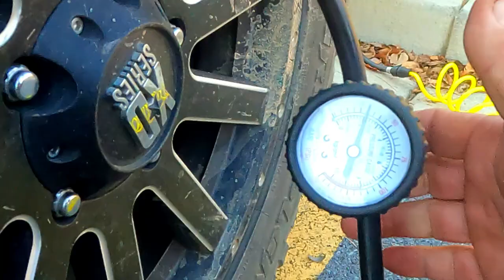Georgia Traverse 2022 PT 2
Georgia Travers is a Great Adventure into the Vast Natural parts of northern Georgia.  Overlanders need to try this route and experience the beautiful scenery along this trip. This video condenses about 4 days into one video.  I took us about 5 days to make the voyage taking our time.  I would definitely do it again.